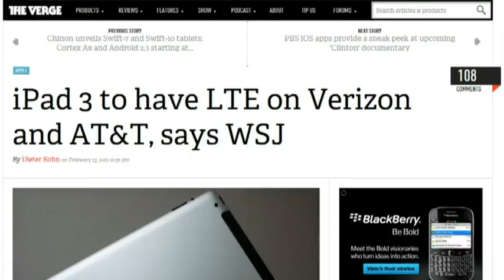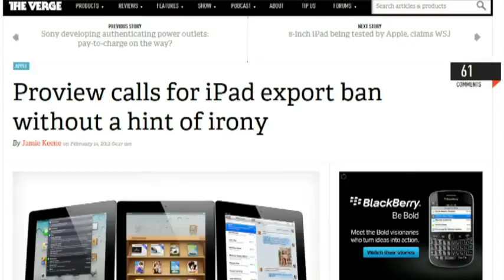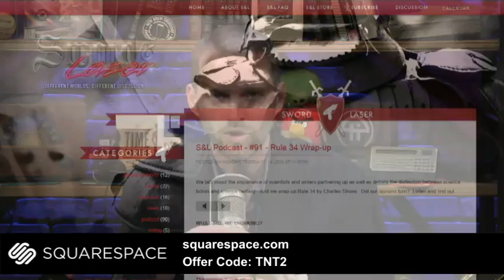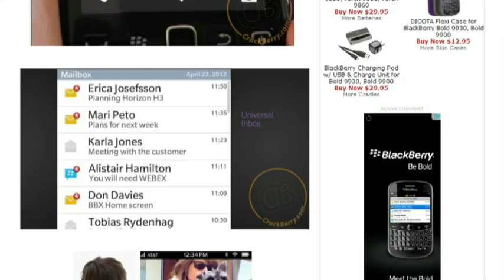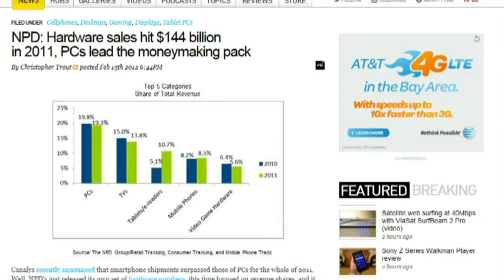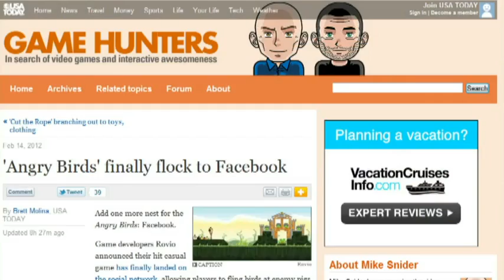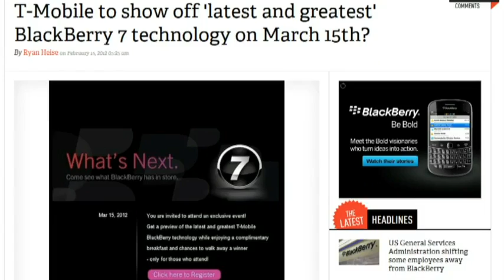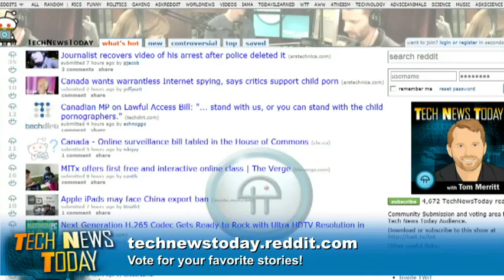Tech News Today 437: You Got Your Mango In My BlackBerry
How many iPads are coming March 7? Yahoo-Alibab deal off, Why you'll pay for free TV on the Internet, and more.

Guest: Christopher Null

Running time: 46:36